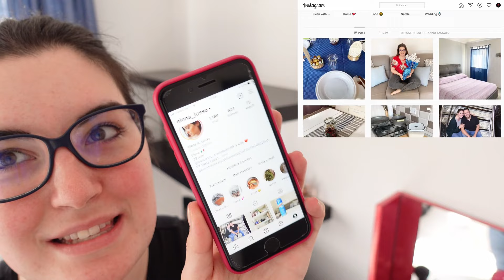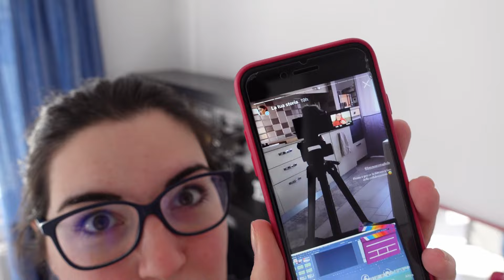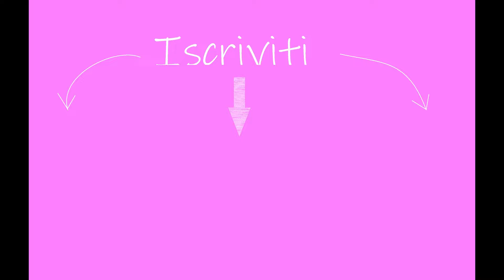!!NEW!! PULIZIA SUPER MOTIVAZIONALE Puliamo insieme tutta la CAMERA DA LETTO